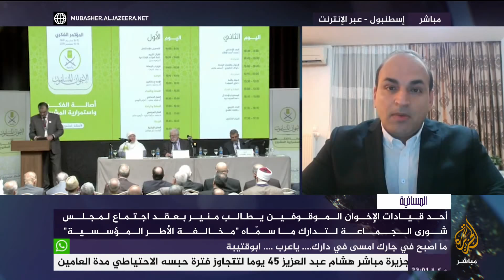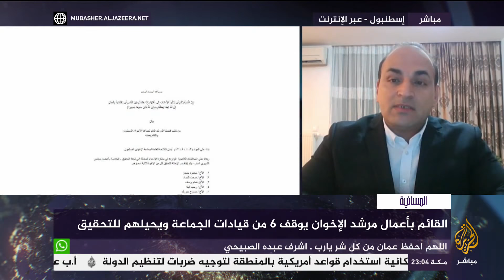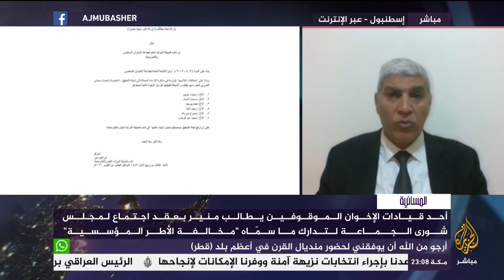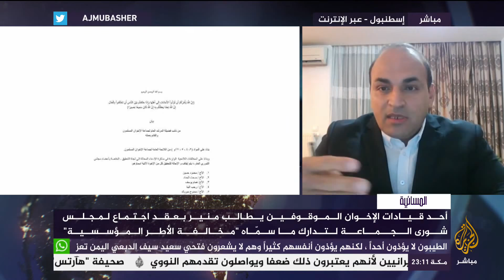القائم بأعمال مرشد"الإخوان" يوقف 6 من قادة الجماعة ويحيلهم للتحقيق